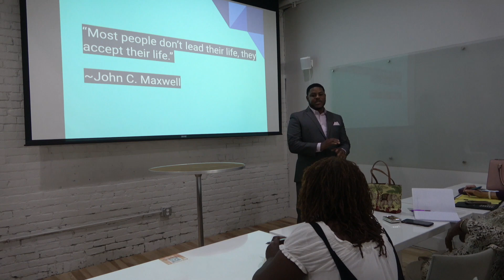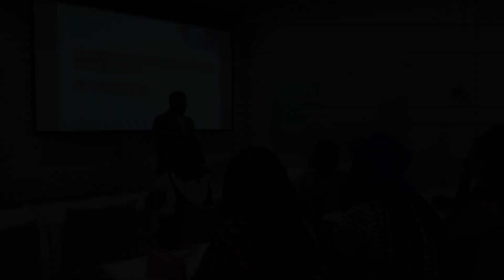Travel With Diego - and The Wolf Pack